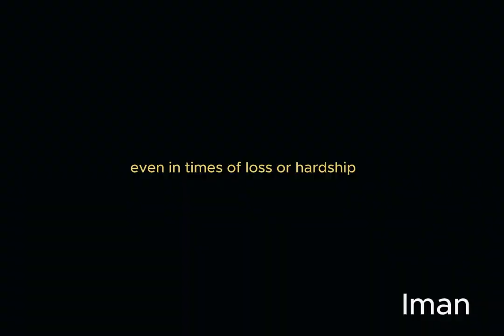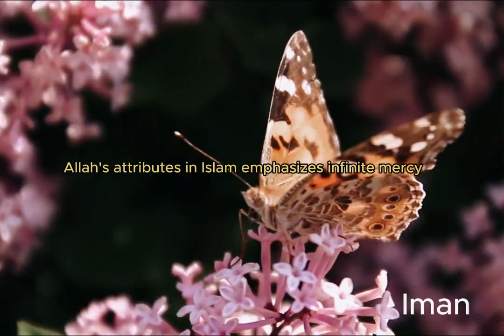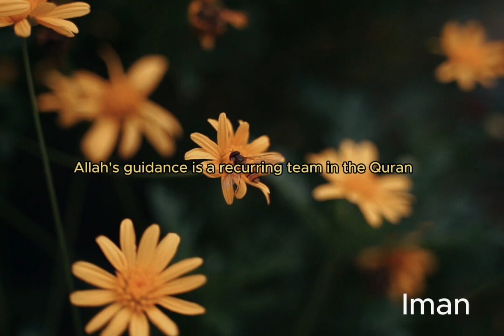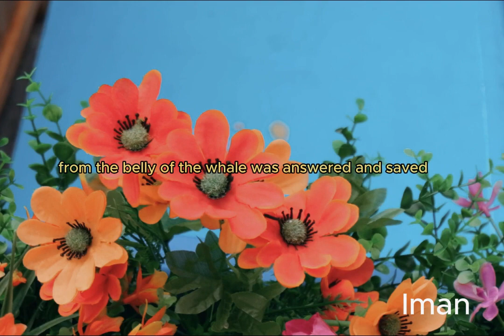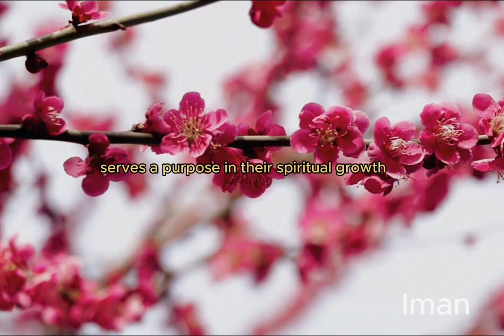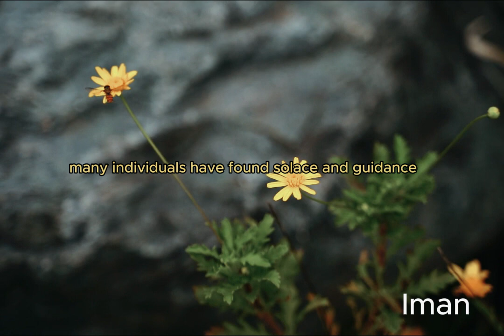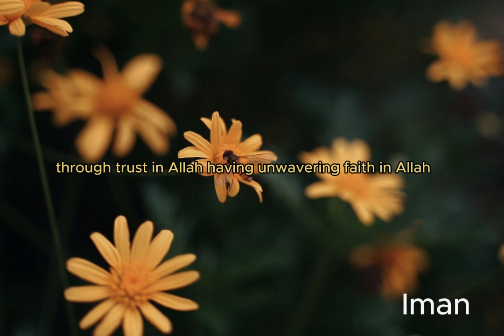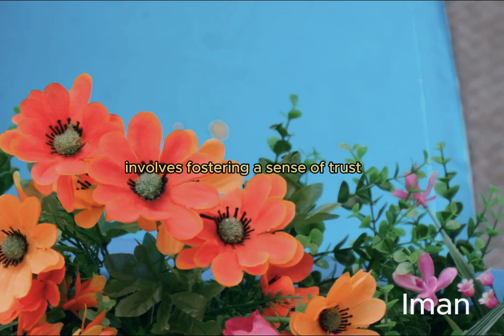ALLAH WILL NEVER DISAPPOINT YOU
In this powerful and uplifting video, we delve into the unwavering faith and trust in Allah's divine plan. Through inspiring stories, verses from the Quran, and reflections on the mercy and guidance of Allah, viewers are reminded of the strength and comfort that comes from placing one's trust in Him. Join us on this journey of faith, hope, and resilience as we explore the profound belief that Allah will never let you down, no matter the challenges you face. Let this video be a source of motivation and reassurance for all those seeking solace and guidance in their faith. Trust in Allah's wisdom and watch as He unfolds His blessings in ways beyond our imagination.